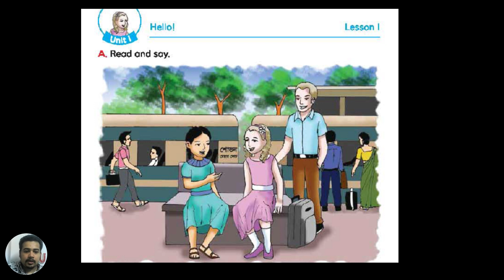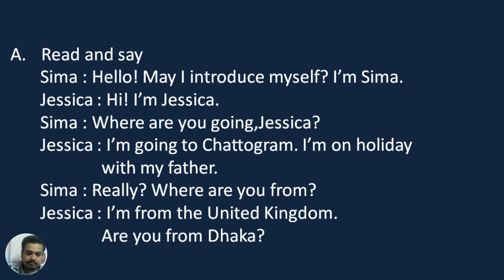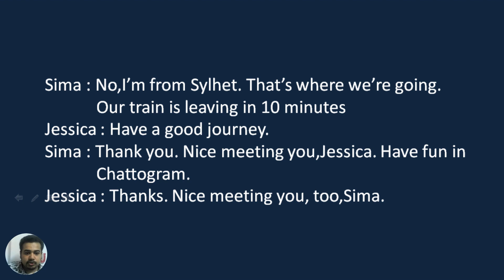Class 5 English for Today Unit-1 Lesson:1 Part-1 | Read and Say